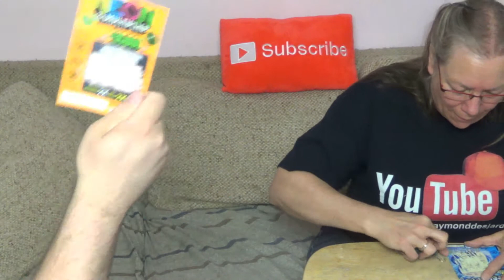$20,000 Lottery PRANK! ( On My Mother)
I don't do pranks to often but this one I had to ! I went out got $100 worth of lottery tickets and slipped in a couple fake ones. so I planned a video with my mother where she would scratch all of them and the outcome was AWESOME!! ejoy this prank!

Raymond Desjardins
41121 Elmvale P.O.
Ottawa, Ontario
K1G 5K9